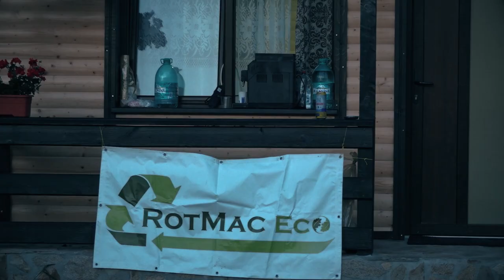Cupa Kosarom 2023 - spinning - Izvorul Muntelui Bicaz